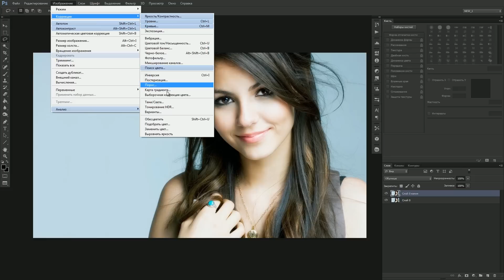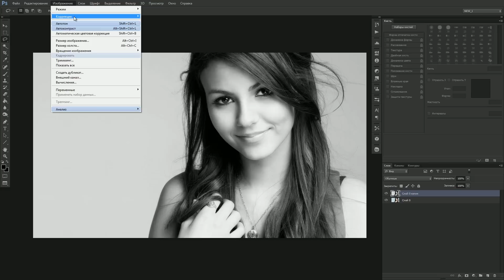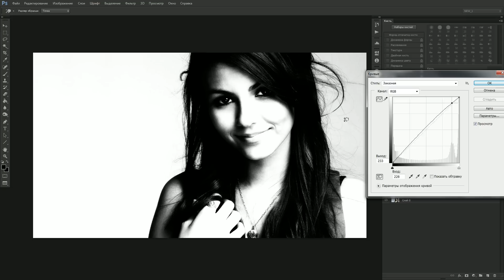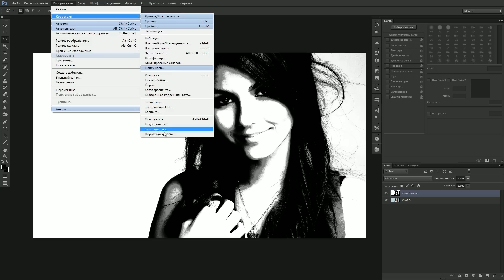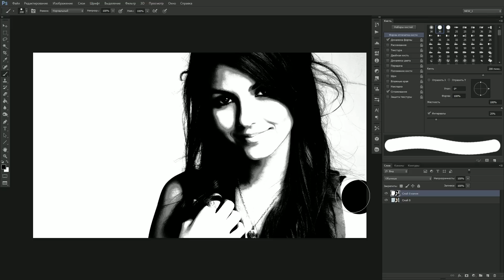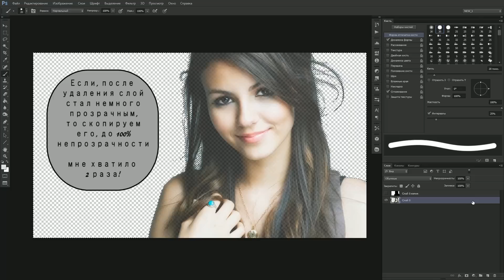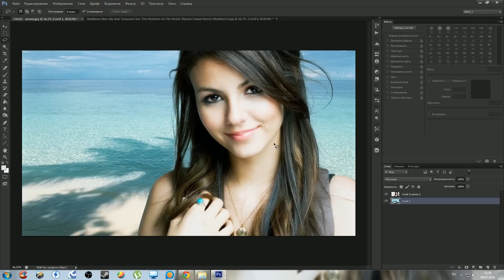Урок photoshop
Photoshop lesson. вырезаем волосы!
Урок по фотошопу Выделение
fast selection of complex objects.
Removing Background

Представляю Вам собственный урок по работе в программе adobe photoshop

Простенький урок с пошаговым описанием каждого действия.
Хотя, к некоторым действиям нужно привыкнуть и подбирать значения ИМЕННО к СВОЕЙ фотографии!!!

В уроке показан способ замены фона с выделением сложных частей фото (а именно волос).

Download My Brushes
Скачать кисти, которыми я пользуюсь, можно тут: